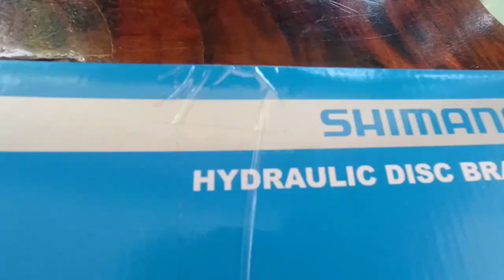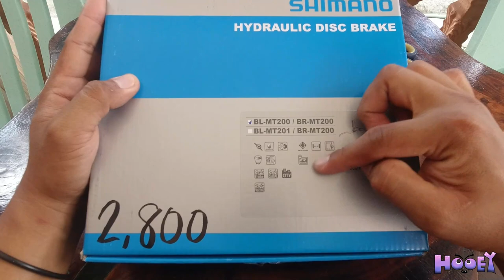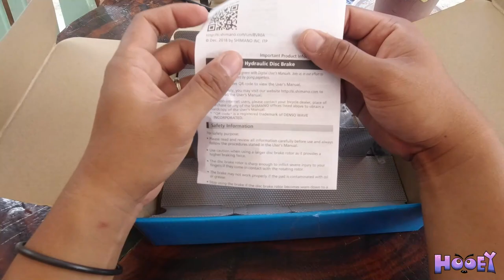SHIMANO MT200 NON-SERIES HYDRAULIC BRAKES: Unboxing and Installation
Unboxing and installation of my new brake set for my Pinewood Trident Flux 27.5.

Bike: Pinewood Philippines